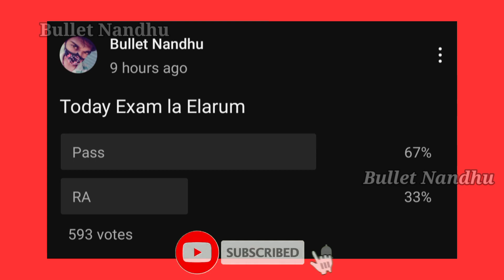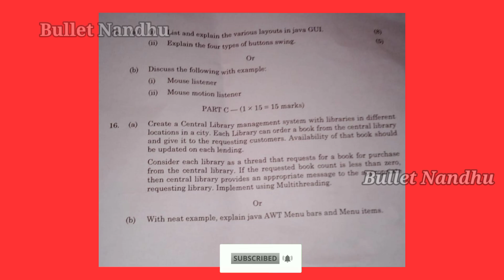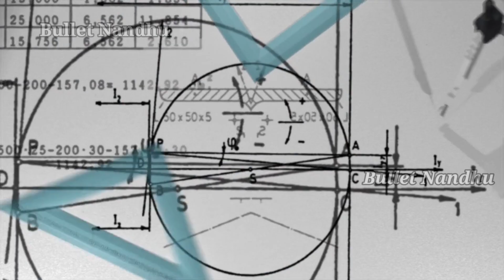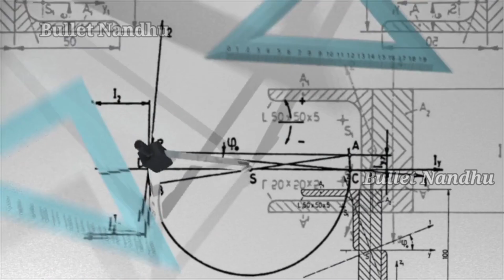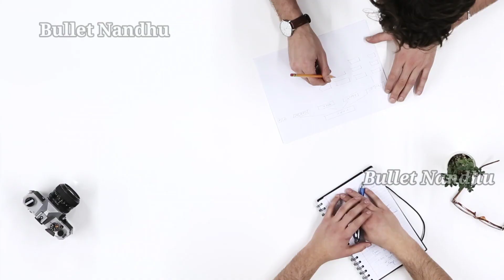Anna University Today Exam Question? | Today Grace Mark 🤔| Tomorrow Arrear Exam High Marks Strategy🔥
Anna University Today Exam Question ? Today Grace Marks ? Tomorrow Arrear Exam High Marks Strategy Tips & Tricks :

✓Anna university Semester-III exam are started from dec 29,Today Exam questions are tough by Students thought Attend every known questions it will give pass marks

✓Tomorrow Arrear semester Exam Students also prepare your Semester Exams .try to attend all questions & tips and tricks already told in our channel that used friends like Mathematical paper will also given steps marks attend all questions & Give paper presentations

✓Theoratical paper Also Given Paper Presentation & Attend all questions

✓ All the best friends 😉Tomorrow Semester Exam Do wel Friends 🥰👍